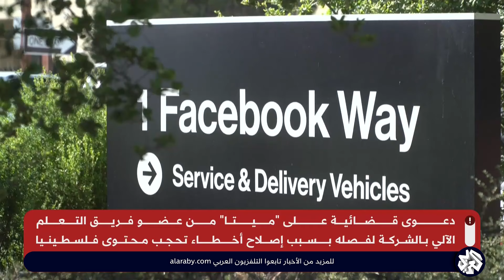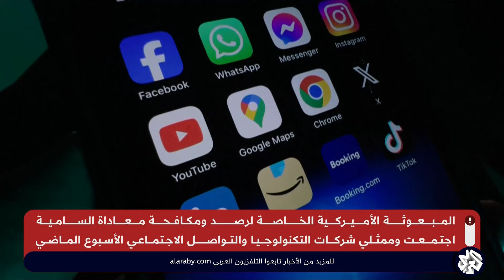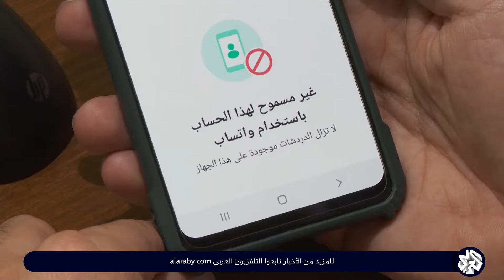اتهامات لشركات التكنولوجيا لبالانحياز ضد القضية الفلسطينية وحذف المحتو المناصر لها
اتهامات ىلشركات التكنولوجيا لبالانحياز ضد القضية الفلسطينية وحذف المحتو المناصر لها
دعوى قضائية رفعها مهندس فلسطيني أميركي بعد فصله من شركة ميتا بسبب إصلاح اخطاء تحجب محتوى فلسطينيا.
تقرير: محمود إبراهيم.
قراءة: عفاف بناني.